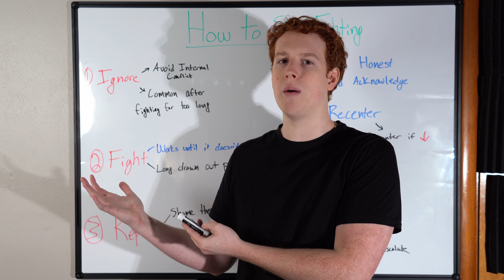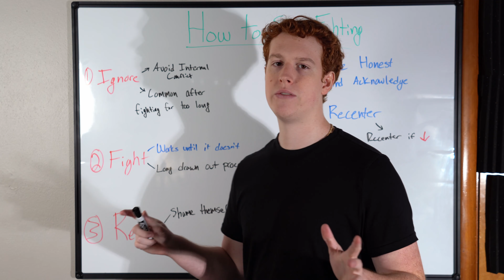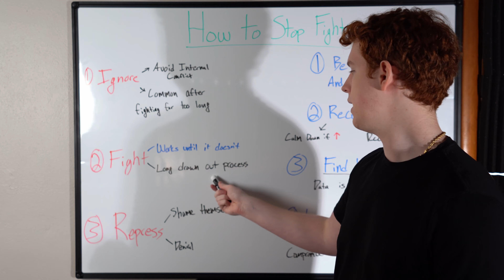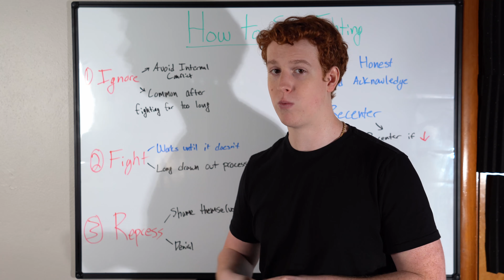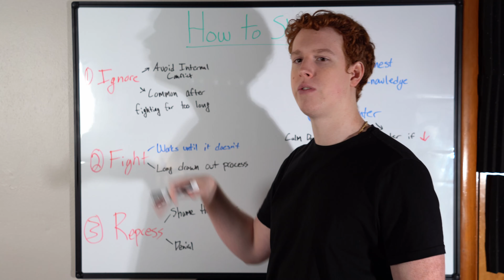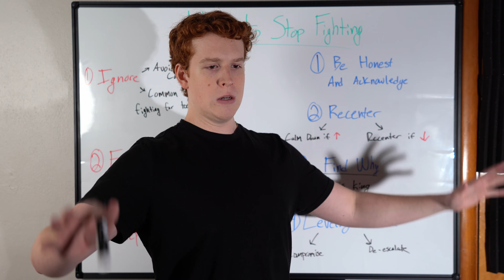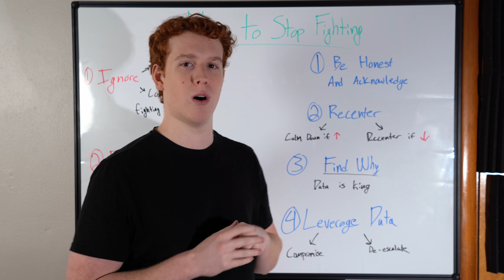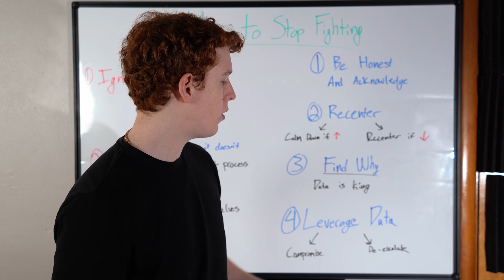3 Mistakes That Cause You to Relapse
Potentially Work 1-1 with Coach Josh Below!